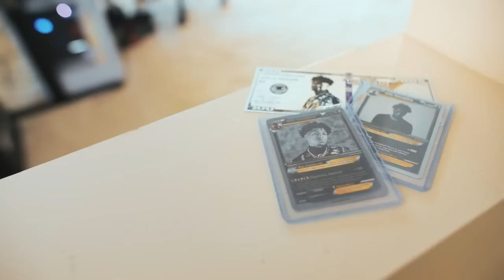NBA Youngboy "Back On My Feet" (Music Video)